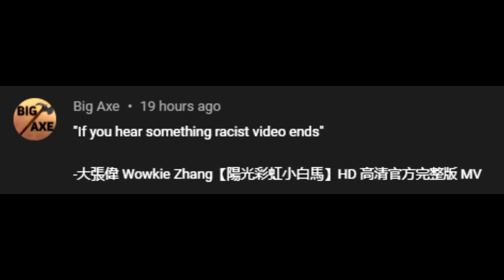If I hear something racist, the video ends - 大張偉 Wowkie Zhang【陽光彩虹小白馬】HD 高清官方完整版 MV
Nae